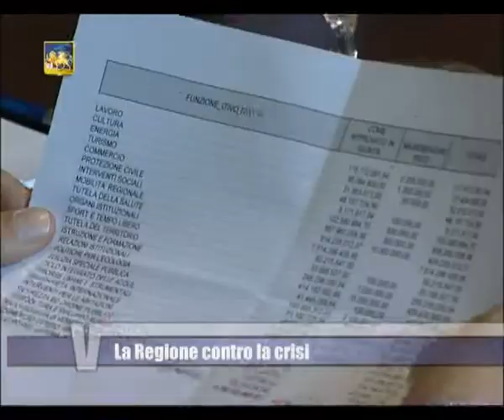La Regione contro la crisi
Veneto News, edizione del 16 Gennaio 2009